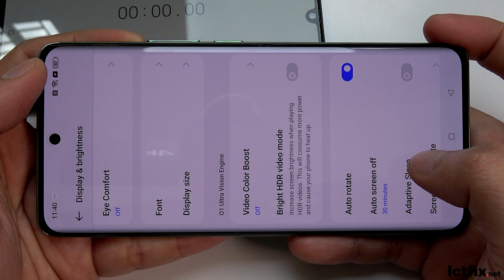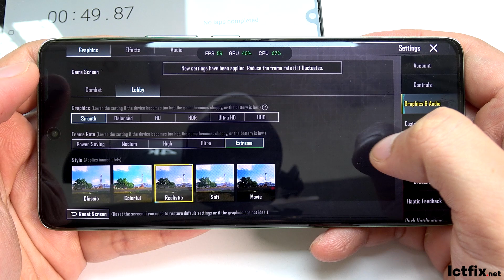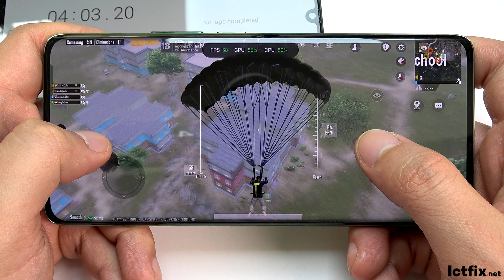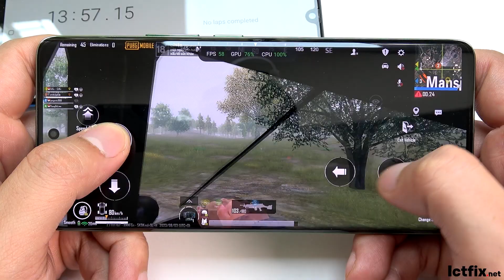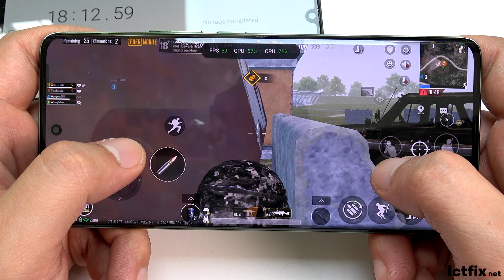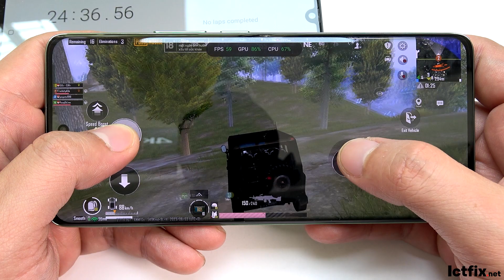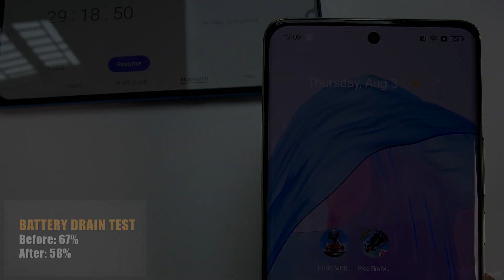Realme 11 Pro PUBG Gaming test | Dimensity 7050, 120Hz Display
Display: AMOLED 6.7" Full HD+
OS: Android 13
CPU: Mediatek MT6877V Dimensity 7050 (6 nm)
GPU: Mali-G68 MC4
RAM: 12 GB
Storage: 512 GB
Battery: Li-Po 5000 mAh, non-removable

11 pro
Helio G35
realme 11 pro specification
ictfix
ictfix.net